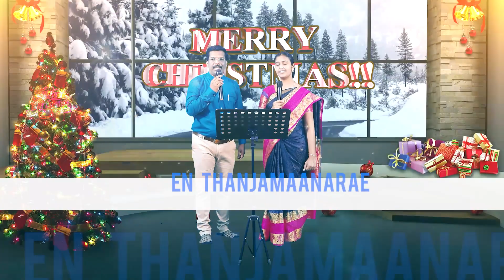Unga Pressanathil Siragillamal Parakiren | JMM Tamil Christian Special Song